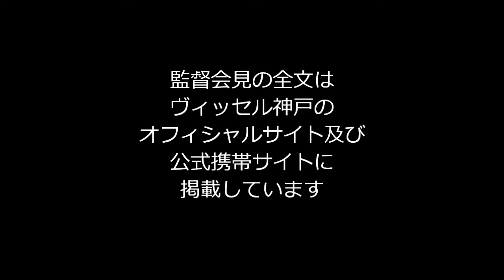2013 J2リーグ第35節vs.水戸ホーリーホック 安達亮監督【試合後記者会見】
2013 J2リーグ第35節
ヴィッセル神戸［1-1］水戸ホーリーホック
［得点者］
神戸：マジーニョ（73'）
水戸：西岡 謙太（83'）